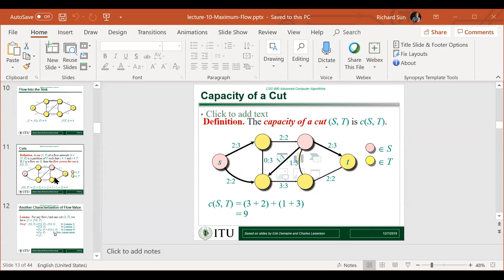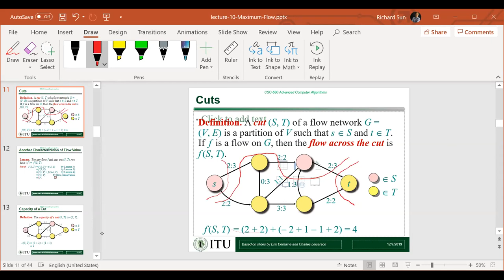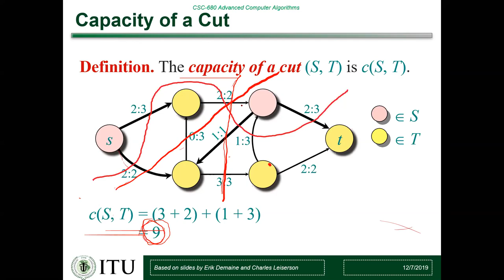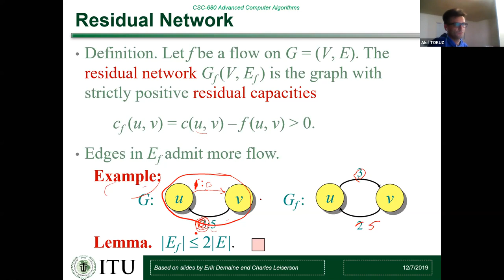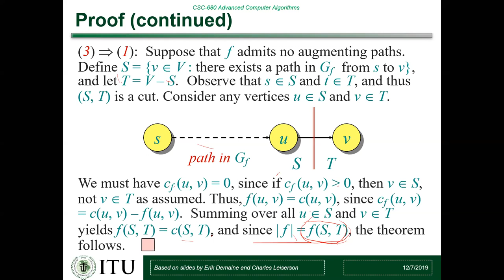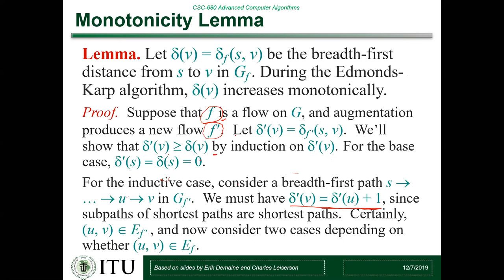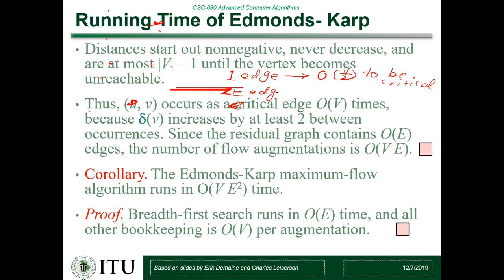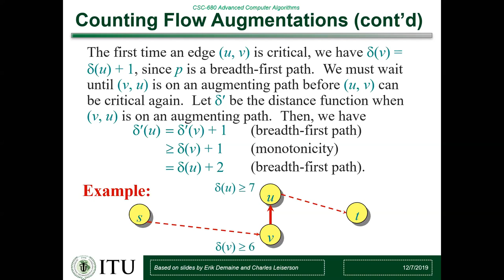Advanced Algorithms Class 680